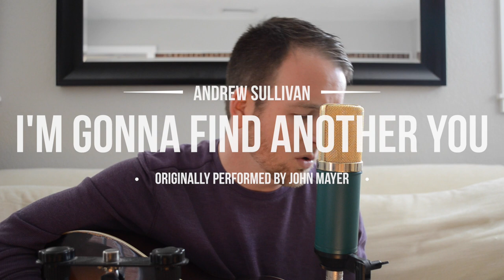I'm Gonna Find Another You - John Mayer - One take cover by Andrew Sullivan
"I'm Gonna Find Another You" was originally included on the 2006 John Mayer record entitled "Continuum." This album, in my opinion, was one of the best recorded in the early 2000s. This cover was recorded in January 2018.

NOW BOOKING CONCERTS IN YOUR HOME!

I'm currently booking house concerts throughout the USA. If you want me to come to your place and play a private acoustic concert for you and your friends,